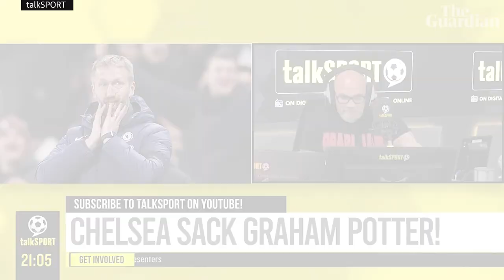Six months, eight new players and £300 million spent: Graham Potter's time at Chelsea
Chelsea are looking for their third manager of the season after the club’s new owners fired Graham Potter.

Potter had been in his post for just over six months but has lost his job after failing to settle at Stamford Bridge. Potter, who never won over the fanbase, had been under pressure following a disappointing run of form. He bought himself time by reaching the last eight of the Champions League but the decision was made after the club lost 2-0 at home against Aston Villa. In a statement, Chelsea said: 'Graham has agreed to collaborate with the club to facilitate a smooth transition.'